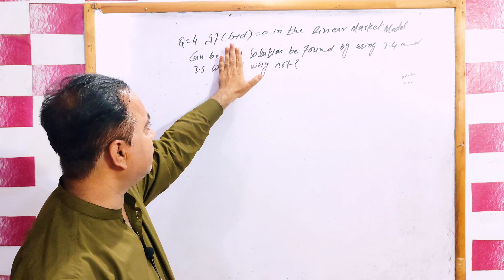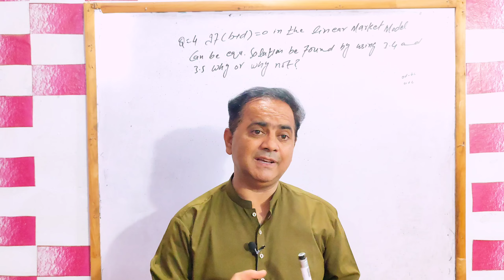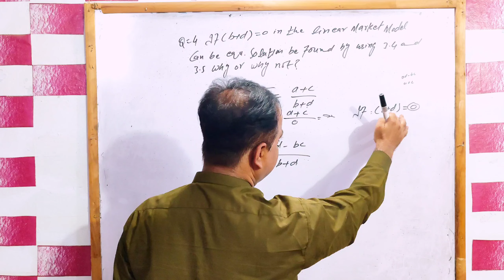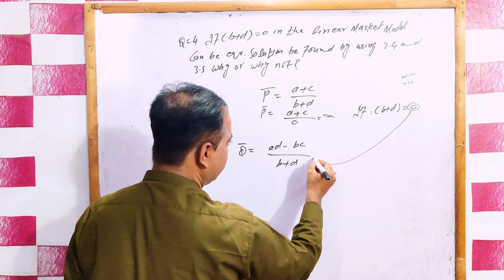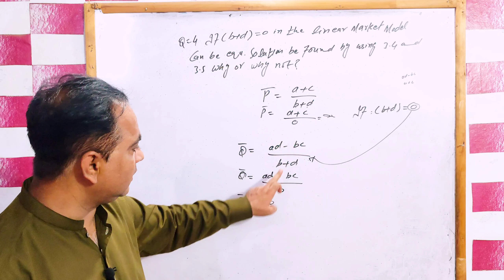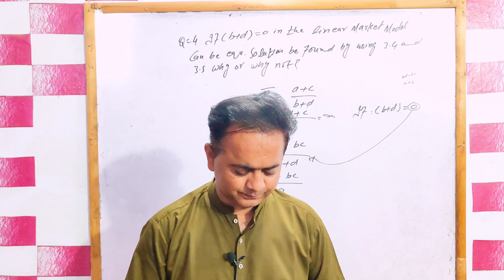If ( b + d ) = 0 in the linear market model can an equ solution be found by using ( 3.4) and 3.5 why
PPSC lecturer Economics Mcqs Palylis

Mathematical Economics
Alpha chaing Mathematical Economics
market equilibrium
price and quantity
General market equilibrium
partial market equilibrium